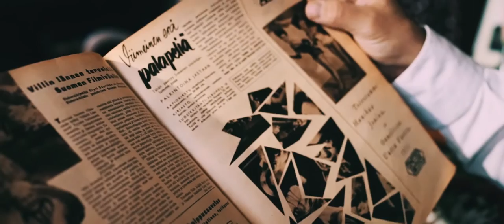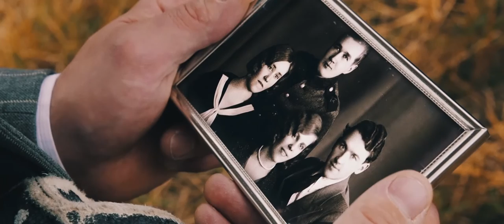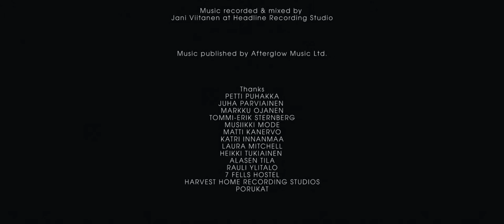The Correspondent (SHORT FILM 2015)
Alistair wakes up from a nightmare in a room with no walls, only a door that leads to nowhere. There are four boxes scattered on the floor, they each contain a piece of his past and he must collect all the necessary data before entering.

Cast
SAMI ALA-LAHTI
SOILE RAMONA

Directed by
ALEXI ALA-LAHTI

Written by
ALA-LAHTI BROTHERS

MIKKO KANGASJÄRVI

Location Manager
VILLE SALONEN
HEIKKI TUKIAINEN

DoP
ALEXI ALA-LAHTI

Carpenter
SAMI ALA-LAHTI

Editor
ALEXI ALA-LAHTI

Production Design
ALA-LAHTI BROTHERS

Vehicle Supervisor
MARKKU OJANEN

Electrician
VILLE SALONEN

Electrician Assistant
RASMUS ALA-LAHTI